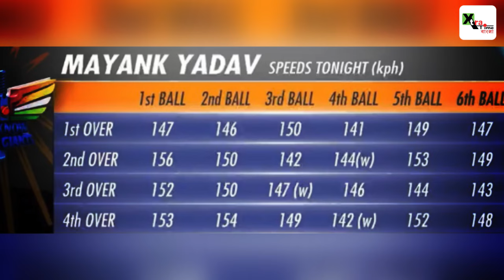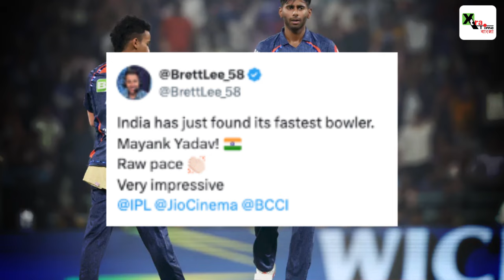Gautam Gambhir-এর বাছাই করা Mayank Yadav আগুন ঝরাচ্ছেন IPL 2024-এ! চিনুন এই প্রতিভাকে